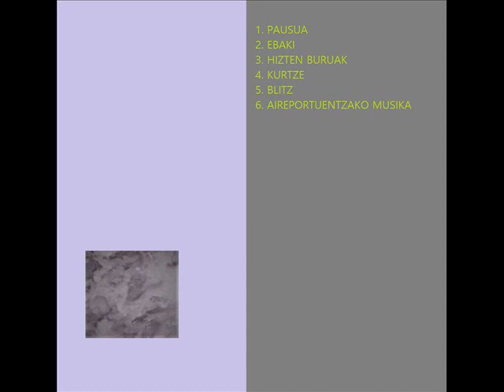4-D. Blitz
Tema que cierra el 1º álbum de KURTZ-E. Grabado en "Bilbo Rock" (Bilbao) y "Grabasonic" (Berango) por Koldo Ansoleaga durante el año 2019 y mezclado en "LCDLH", Barakaldo, por Álvaro Matilla en el Verano del 2020.

KURTZ-E es un trío multinstrumentista formado en 2019 por María Seco (voz y bajo con arco), Koldo Ansoleaga (guitarra, samples y programaciones) y Álvaro Matilla (batería, percusiones, cuenco tibetano, micrófono de contacto y turuta).